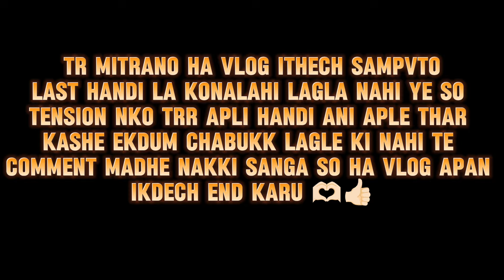SHIVSHOURYA GOVINDA PATHAK 🚩/ KADAK 6 THAR 🔥🫶🏻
Hey guyss 👋
आपला  vlog आलेला आहे ब्लॉग पूर्ण बघा

 dahi handi utsav 2024😍

जर ही व्हिडिओ तुम्हाला आवडली असेल

तर व्हिडिओ ला लाईक करा
आणि चॅनल ला सबस्क्राईब करा ❤️🙏

भेटूया अस्यच एका नवीन ब्लॉग मध्ये 👋